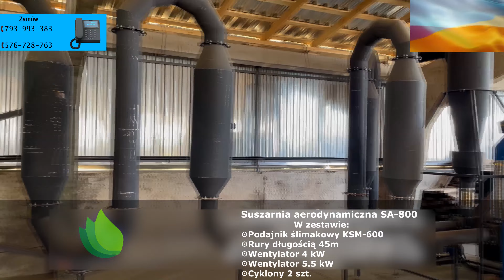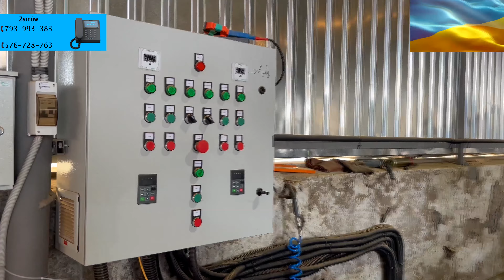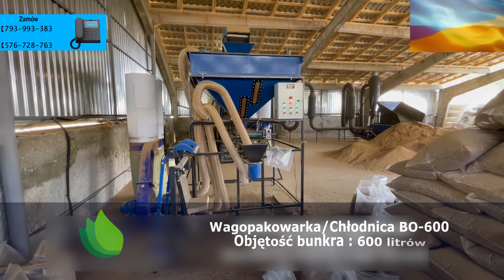Linia do granulacji pelletu MLG-1000 DUO firmy LabEcoTech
Linia granulacyjna serii MLG-1000 COMBI DUO współpracująca z suszarką aerodynamiczną CA-800. Linia ta może produkować pelet z wiórów drzewnych, trocin, odpadów i łusek słonecznika, odpadów rolniczych, a także innych składników sypkich pochodzenia biologicznego.

✔Osuszacz aerodynamiczny „SA-800”:
Podajnik ślimakowy „KSM - 600”
System rurociągów ma długość 45 m
Promieniowy wentylator pyłowy „VP” 4 kW
Promieniowy wentylator pyłowy „VP” 5,5 kW
Cyklon
Panel sterowania

Linia do granulacji „MLG-1000 COMBI DUO”:

✔Podajnik ślimakowy MTZ-200 DUO
Moc: 2 x 0,75 kW
Pojemność zbiornika: 0,4 m³
✔ Granulatory GRAND-300
Całkowita moc wynosi 44 kW
Całkowita wydajność do 700 kg/h

✔Układ wydechowy „VP-4”
Moc - 4 kW
Ilość filtrów - 4 szt
Liczba worków - 4 szt

✔Kalibrator bębnowy „BKO-200”
Moc - 0,12 kW
Średnica otworów przesiewających wynosi od 3 do 10 mm

✔Przenośnik taśmowy „TL-1000+”
Moc - 0,37 kW
12 wentylatorów
Wydajność do 1000 kg/h

✔System chłodzenia granulatu BO-600
Podłączenie - 380V
Zakres ważenia - 0,15-50 kg
Objętość leja magazynowego wynosi 600 litrów
*"BO-600" obejmuje:
  - zasobnik - schładzalnik peletu na 600 litrów
  - układ wydechowy z czterema tulejami "VP-2"
  - specjalny system dozowania produktu na wagę z poziomym miniprzenośnikiem taśmowym
  - panel sterowania

✔ Zgrzewarka do worków foliowych "ZM-500"
Długość szwu uszczelniającego wynosi 500 mm
Czas zgrzewania - 8 sekund
Podłączenie - 220V

Możesz bardziej szczegółowo zapoznać się z naszymi produktami, wchodząc na naszą stronę internetową lub kontaktując się z menedżerami:

Skontaktuj się z naszymi konsultantami